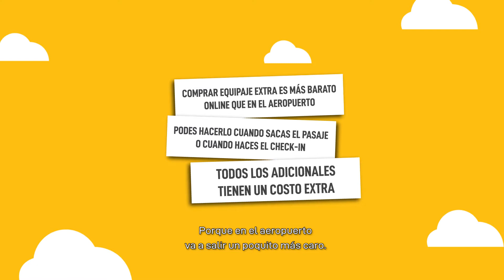FAQ Equipaje (Parte 1) / Flybondi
Nos unimos a Flybondi para hacer una serie de videos explicativos que respondieran a las preguntas frecuentes de la marca.

¡No dudes en chusmear nuestro blog! Ahí subimos notas relacionadas a video todo el tiempo.

¿Quiénes somos?
Somos una agencia, estudio, productora...
¡Todo eso junto!
Te ayudamos a alcanzar tus metas usando estrategias de video pensadas para el mundo de hoy.

¿Qué hacemos?